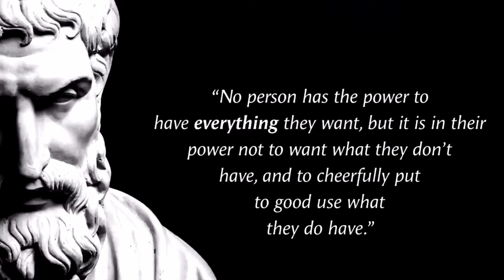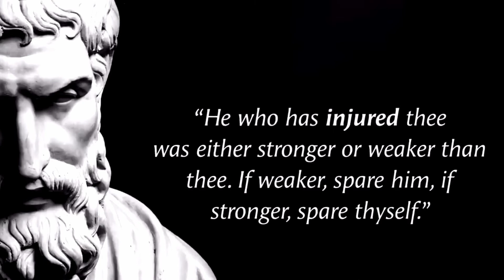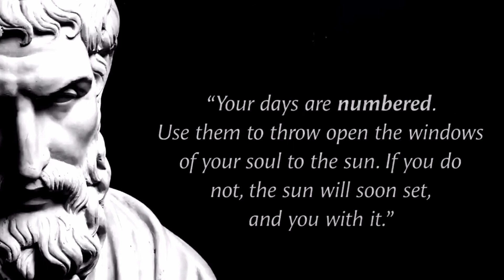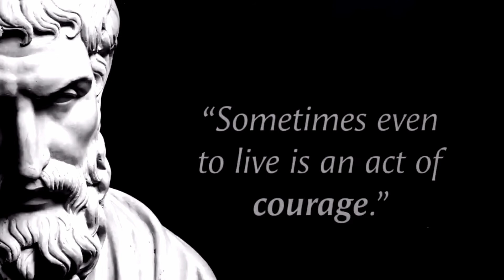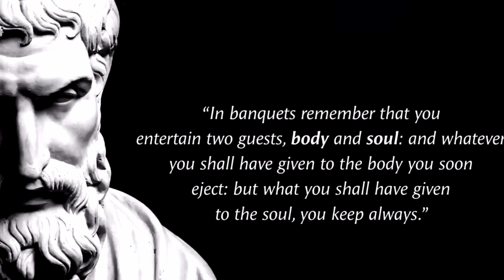Stoic Quotations || English Quotes || Inspiring Quotes || Life Changing Quotations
stoicism quotations || English Quotes || Inspiring Quotes || Life Changing Quotations